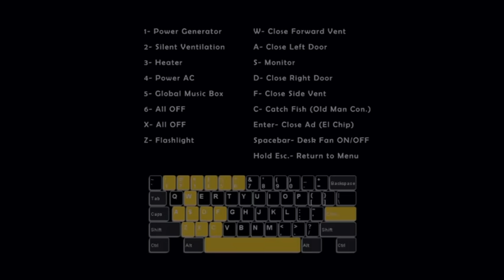Ultimate Custom Night - Testing AI level 10000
Testing UCN characters with 10000 AI level. There are few reasons why I didn't record all of them: 1. They act normally, 2. They don't appear at all,  3. The game crashes when a character is set to 10000
I used Cheat Engine to do this. Enjoy.